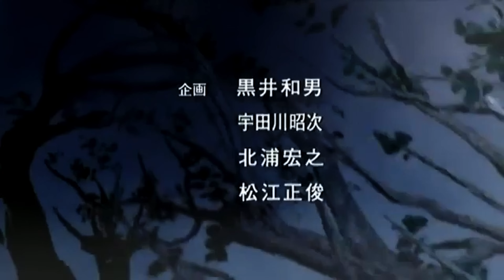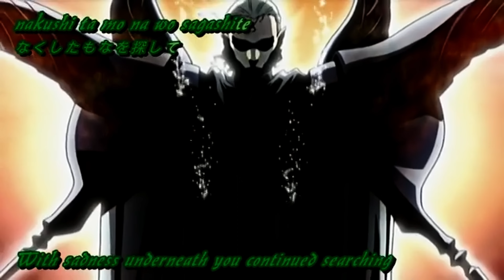Guyver: The Bioboosted Armor | Episode 09 | Ash and Memories | 4K | J-Dub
Guyver: The Bioboosted Armor | Episode 09 | Ash and Memories | 4K | Japanese Dub

"Guyver: The Bioboosted Armor" (強殖装甲ガイバー, Kyōshoku Sōkō Gaibā) is a Japanese anime series that follows the beloved manga, "Bio-Booster Armor Guyver," authored by Yoshiki Takaya. The animated adaptation covers chapters 1-60, corresponding to volumes 1–10 of the manga. The show was produced in collaboration with ADV Films and Kadokawa Shoten.

This series serves as a reimagining of "The Guyver: Bio-Booster Armor," a 12-part OVA that originally aired in Japan from 1989 to 1992, but was prematurely discontinued after adapting only volumes 1–4 of the source material. "The Guyver: The Bioboosted Armor" remake, on the other hand, offers a more faithful and comprehensive adaptation of the manga. It graced screens from August 6, 2005, to February 18, 2006.